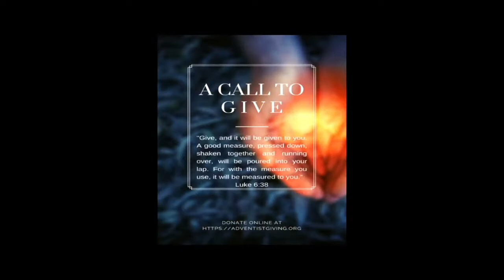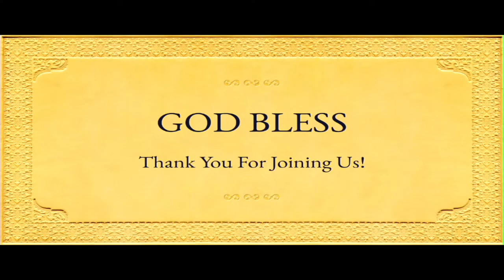2020 Vision Expels Anxiety - Pastor Jim Gilley | Camp Meeting 2020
July 10 Friday